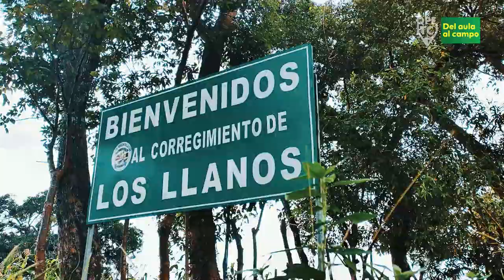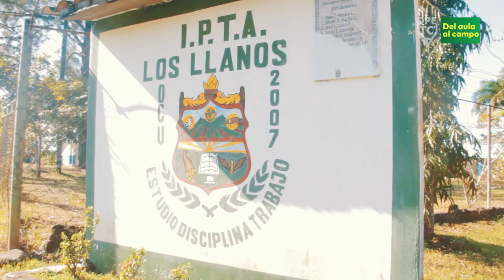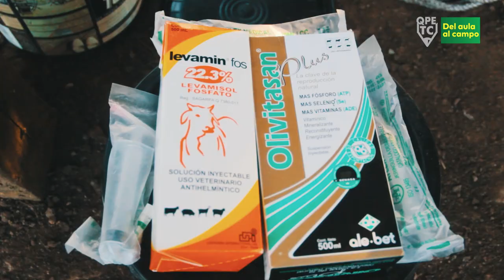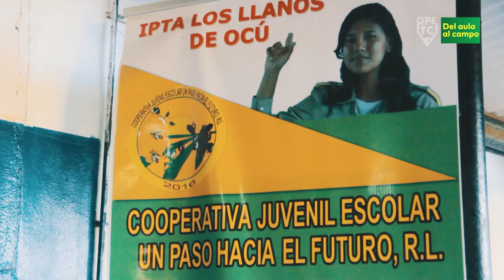Q PASA EN TU COLEGIO- REPORTAJE ESPECIAL- IPTA LOS LLANOS- PROYECTOS AGROPECUARIOS .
Agradecemos la invitación hecha por el Director y Sub-Directora del IptA Los Lanos , permitirnos visitar este centro educativo  ubicado en Ocú y así conocer todos sus proyectos agropecuarios con el cual  cuentan en este momento.
A pesar de la difícil situación que pasamos de pandemia , ellos han logrado mantener sus proyectos con el apoyo de docentes y  personal de campo . De igual manera agradecemos la participación de los estudiantes que expusieron cada proyecto, este reportaje llego gracias al apoyo del PATROCINADOR OFICIAL HR. JORGE PINTO.COLE